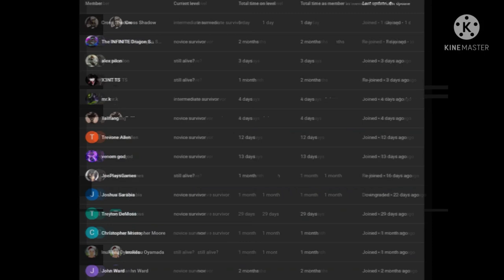what if deku met stella part 1